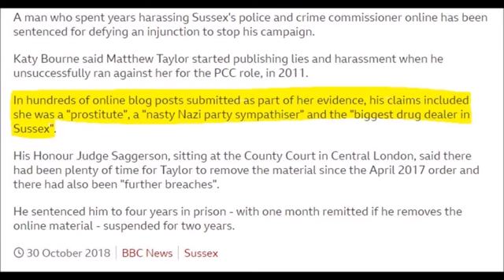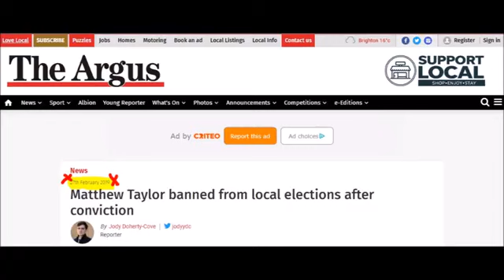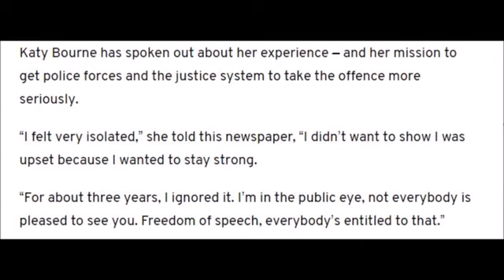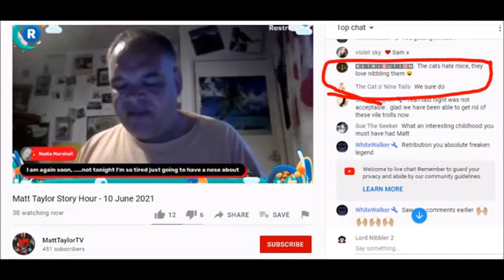Convicted Criminal Matt Taylor From Brighton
Banned from ever mentioning Bourne and Streater again, Taylor was further arrested for breaking his bail conditions and again for the possession of two indecent photographs, of which a trial is set for later this year.